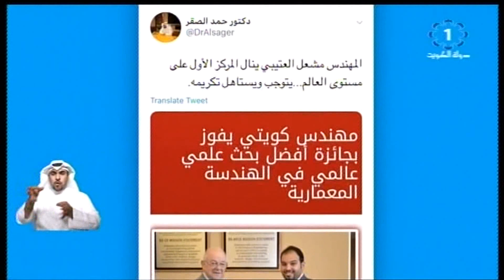مشعل_العتيبي يفوز بجائزة أفضل بحث علمي عالمي في الهندسة المعمارية